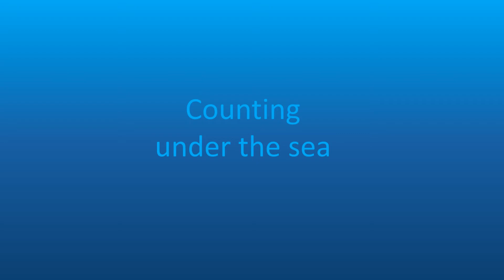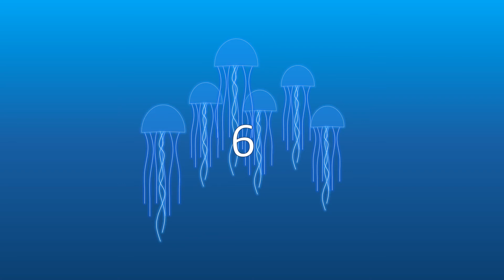counting under the sea